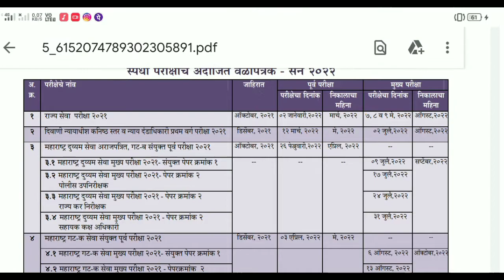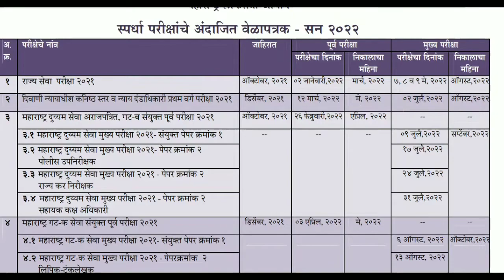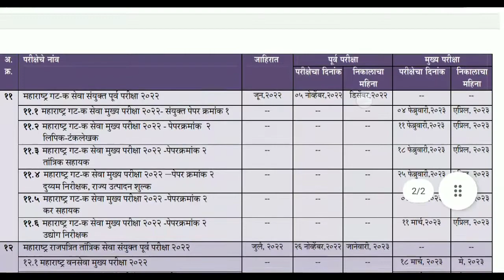महाराष्ट्राची मेगाभरती | Mahararashtra Megabharati | एकच पद दोन वेळी संधी | Patil Plus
Pdf वाचण्यासाठी खालील लिंकवर क्लिक करा .